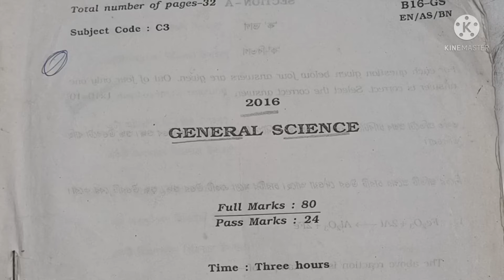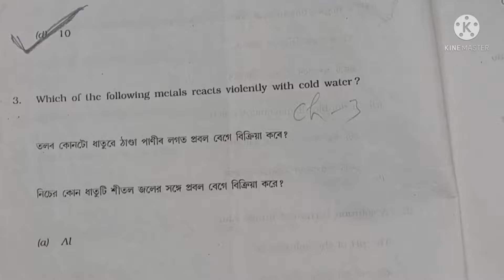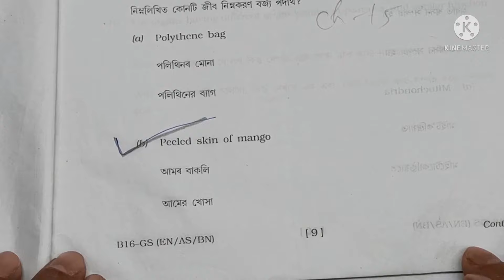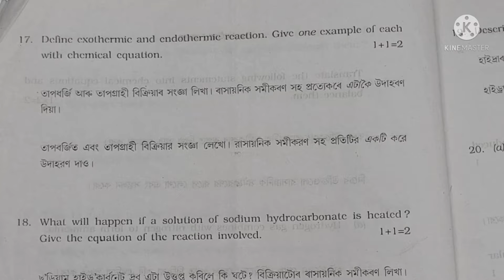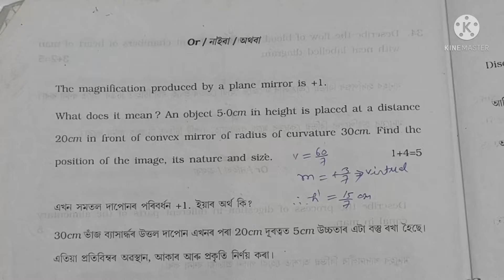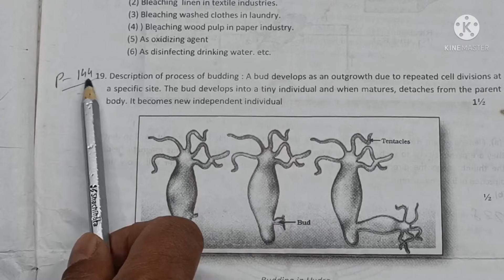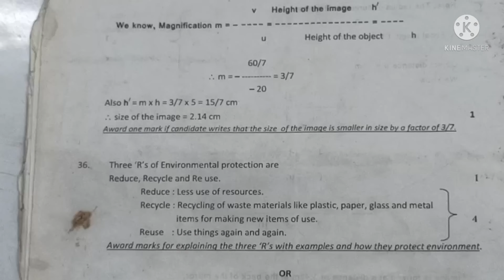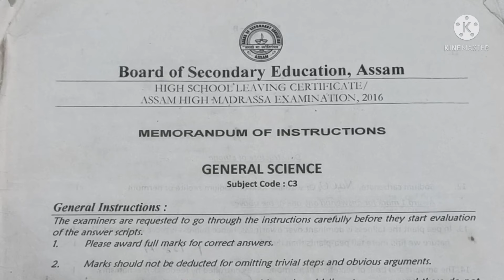HSLC 2016 Science Question Paper With Answer|General Science|SEBA|HSLC Examination 2021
Hi Friends,
In this video I have given most important questions which must come in HSLC Examination 2022.
The question of Maths and Science which I select every year for HSLC examination   comes every year in HSLC examination
It is due to the experience of 20 years teaching of Maths and Science of HSLC examination.
I have question papers of 20 years of HSLC examination of maths and science.
So, friends believe me.
Friends believe on the questions of Maths and Science  which I have given  most important for HSLC examination 2022
And practice them at home and you will get letter marks believe me.

Most Common Questions of Maths for HSLC 2022|Maths Question Paper Class 10|Important Questions|SEBA
HSLC Maths Question Paper|Maths question paper class 10|hslc examination maths|HSLC examination 2022

SEBA Previous Years Question Paper Class 10||HSLC Maths Question Paper  2020||HSLC Examination 2022
HSLC science question paper 2016 and its solution
Science Question Papers Class 10 With Answer|General Science|SEBA|HSLC Examination 2022|HSLC 2016
HSLC 2021 Science Question Paper With Answer|General Science|SEBA|HSLC Examination 2021|HSLC 2016